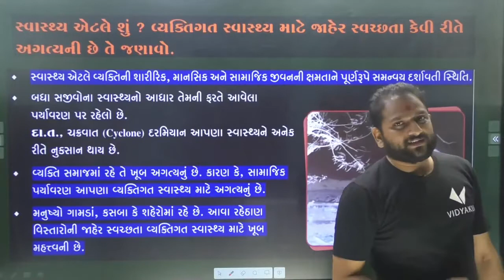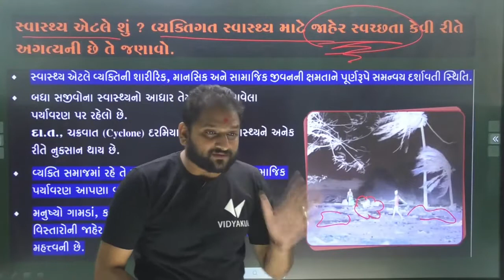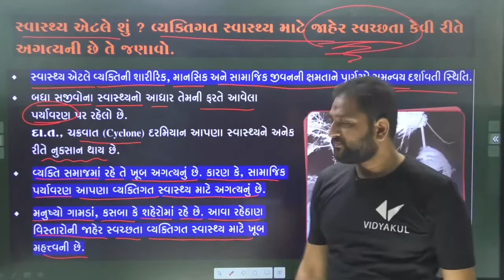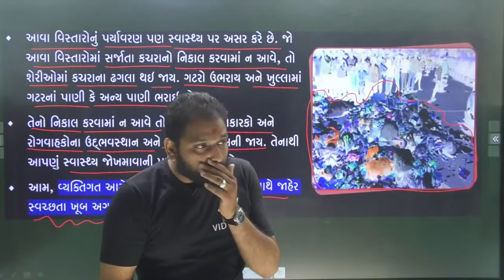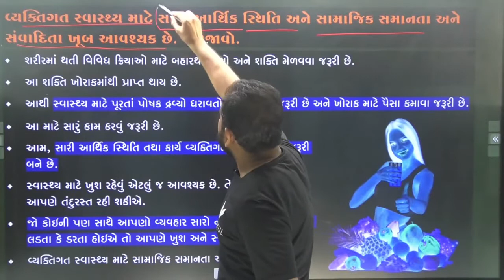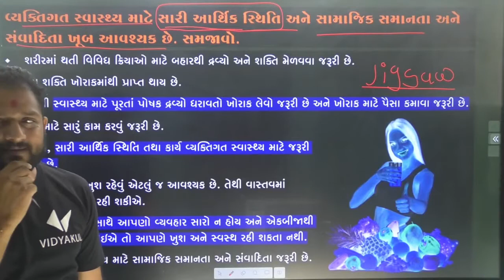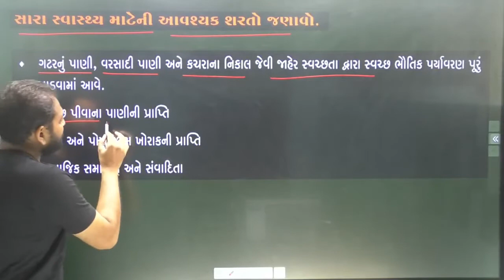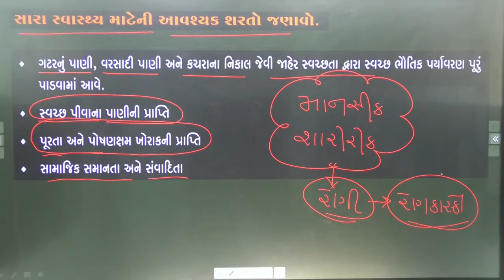STD 9 SCIENCE Ch 13 આપણે શા માટે માંદા પાડીએ છીએ Lecture 2 By Jignesh Gondaliya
STD 9 SCIENCE | Ch. 13 આપણે શા માટે માંદા પાડીએ છીએ? | Lecture - 3 | By Jignesh Gondaliya
STD 9 SCIENCE | Ch. 13 આપણે શા માટે માંદા પાડીએ છીએ? |

રોગ અને તેનાં કારણો | ધોરણ 9 વિજ્ઞાન પ્રકરણ 13 | Std 9 science

This video is about "WHY DO WE FALL ILL?"
ધોરણ ૯, પ્રકરણ ૧૩, આપણે શા માટે માંદા પડીએ છીએ?

Topics

13.2 રોગ અને તેનાં કારણો
(Disease and its Causes)

13.2.2 તીવ્ર અને હઠીલા રોગો
(Acute and chronic diseases)

13.2.3 હઠીલા રોગ અને નબળું સ્વાસ્થ્ય
(Chronic diseases and poor health)

13.2.4 રોગોનાં કારણો
(Causes of diseases)

13.2.5 સંસર્ગજન્ય (ચેપી) અને બિનસંસર્ગજન્ય (બિનચેપી) કારણો
(Infectious and non - infectious causes)

13.3 સંસર્ગજન્ય રોગો (ચેપીરોગો)
(Infectious diseases)

13.3.1 સંસર્ગજન્ય કારકો (ચેપીકારકો)
(Infectious agents)

13.3.2 રોગોનો ફેલાવો
(Means of spread)

STD-9 SCIENCE | 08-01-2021 | આપણે શા માટે માંદા પડીએ છીએ? | શિક્ષક : ડૉ. વિનોદકુમાર પાંડે

std 9 science chapter 13 |std 9 science chapter 13 question

Ch - 13 આપણે માંદા શા માટે પડીએ છીએ ? || The Pocket Study ||

Standard 9
state our around Chapter 13
Dhoran 9
Dhoran 9 Vigyan Prakaran 13
aapne manda sha mate padie chie ?
આપણે માંદા શા માટે પડીએ છીએ ?

std 9 science chapter 13,આપણે શા માટે માંદા પડીએ છીએ ?,Q-2,kalpeshsir viradiya,ધોરણ 9 વિજ્ઞાન પાઠ 13

This video includes:
1) Concept of Health
2) Difference between Healthy and Disease-Free Person
3) What is Disease
4) Symptoms and Signs
5) Types of Diseases (Acute and Chronic; Infectious and Non - Infectious)
6) Mode of Transmission

Motion (Class 9) | Exercise Solutions | NCERT | Ch. 8 | Q 1, 2, 3, 4, 5, 6, 7, 8, 9, 10

ncert new syllabus,in gujarati,science tv gujarati,vignyan,Cbse,વિજ્ઞાન,tarunkumar,std 9 science,class 9,apne sa mate manda padiye chhiye,disease and its causes,acute and chronic diseases,chronic diseases and poor health,infectious and non infectious causes,રોગ અને તેનાં કારણો,તીવ્ર અને હઠીલા રોગો,રોગોનાં કારણો,ચેપી રોગો,બિનચેપી રોગો,સંસર્ગજન્ય રોગો,બિનસંસર્ગજન્ય રોગો,રોગોને કેવી રીતે ઓળખી શકાય?,હઠીલા રોગ અને નબળું સ્વાસ્થ્ય

STD 9 SCIENCE   Ch  13 આપણે શા માટે માંદા પાડીએ છીએ    part  2  By Jignesh Gondaliya